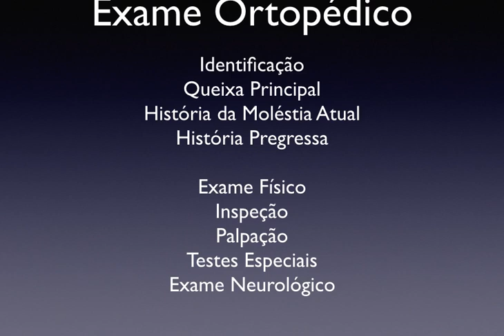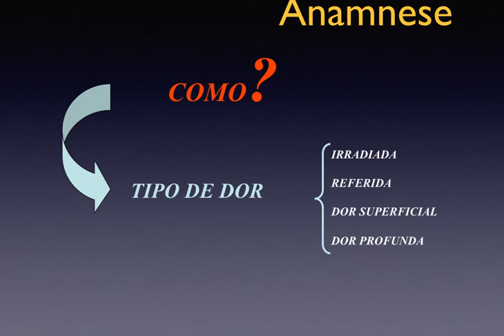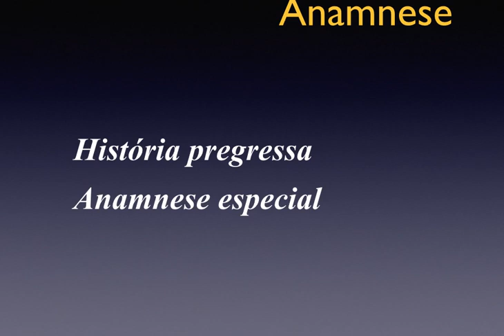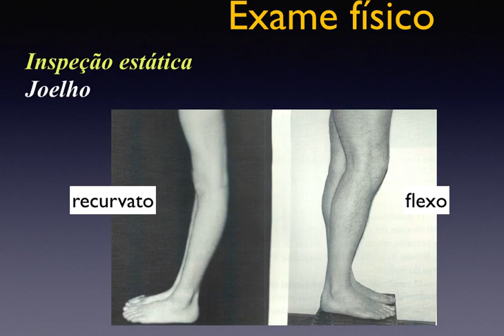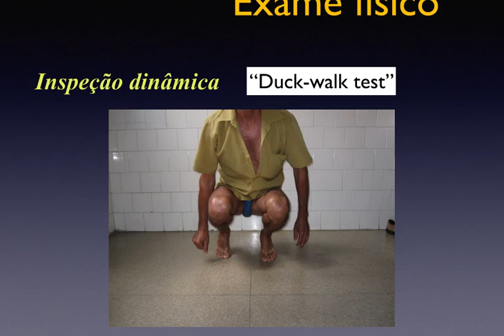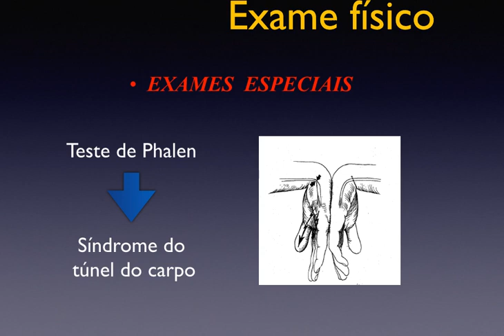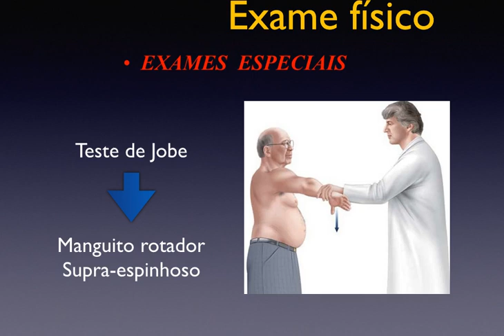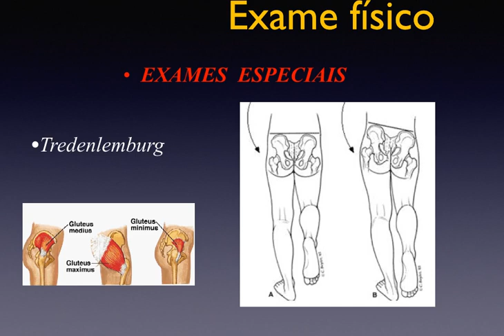Semiologia ortopédica básica(Aula -Disciplina Aparelho Locomotor para Terapia Ocupacional- ALO005)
Aula sobre o exame físico ortopédico para Terapia Ocupacional
Professor: Guilherme Moreira
Disciplina: Aparelho Locomotor para Terapia Ocupacional (ALO005)
Coordenadora: Débora Cerqueira Calderaro